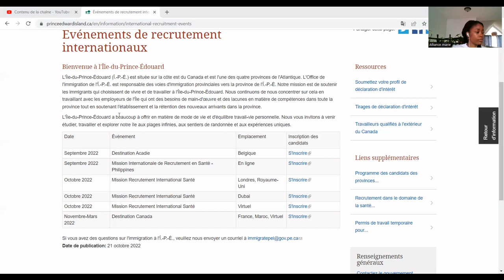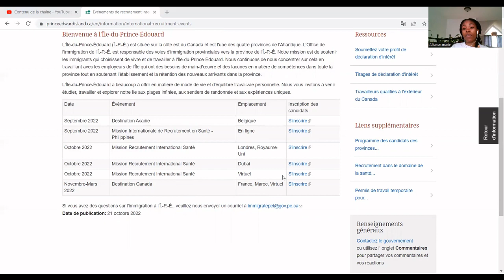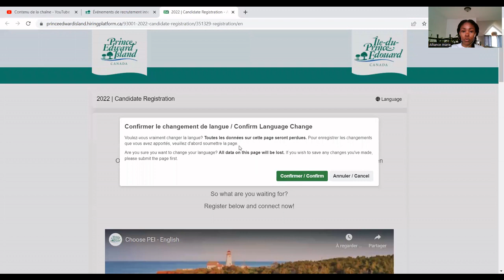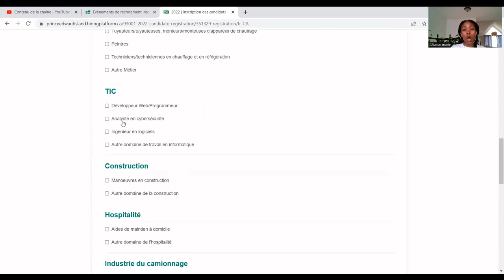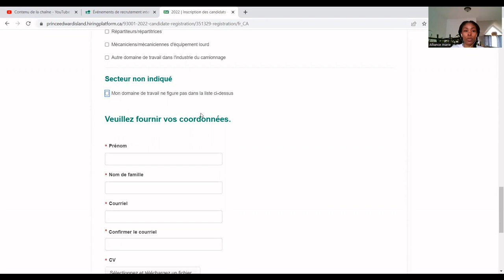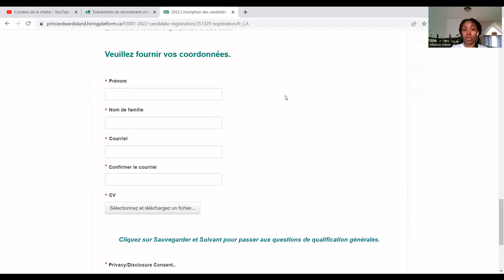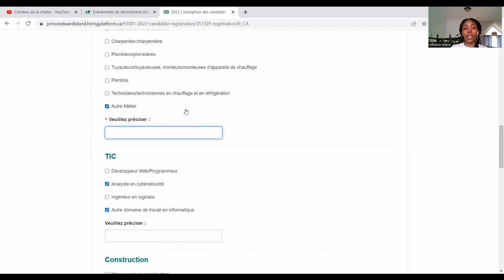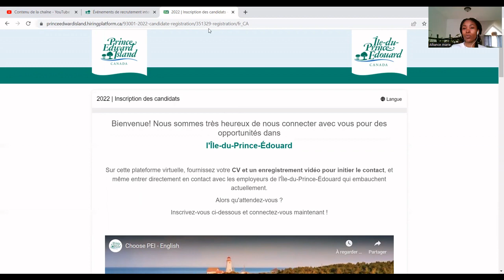Nouveau Recrutement INTERNATIONAL Au CANADA: à l'Île-du-Prince-Édouard